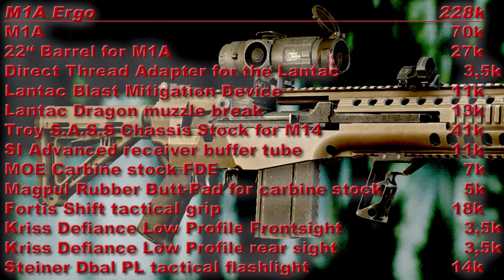[EFT] - M1A als budget, meta low recoil und beste Ergo Variante auf deutsch bei Escape from Tarkov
[EFT] - M1A als budget, meta low recoil und beste Ergo Variante bei Escape from Tarkov - viel Spass!

✘ Unsere Basispage mit EFT Tipps, Waffenlisten, Loadouts, Modding Tipps sowie den Turnieren, Siegerehrungen, Streamsetups, Gaming Hardware etc.